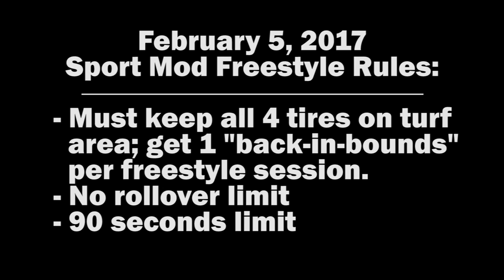Sport Mod Freestyle - Feb 5, 2017 - Trigger King R/C Monster Trucks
We tried something new with our Sport Mod class freestyle this time.  We did it "arena style."  We had some turf down and used that as our boundary, as if we were in a stadium.  Each truck was given one "kill" if they went out of bounds.  Same rollover rule applies here, sudden death no rollover limit.  It was fun and with some minor changes, we can make this a pretty cool event.